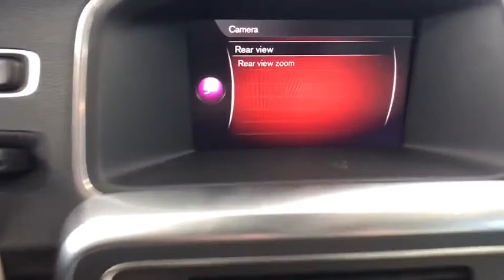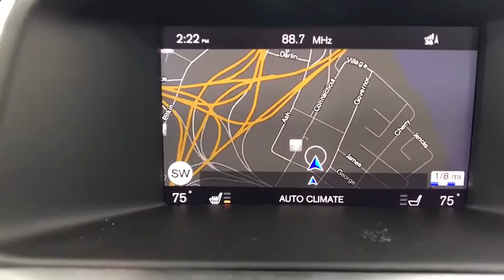2017 Volvo S60 Hartford Glastonbury Longmeadow Farmington Simsbury CT C150516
CRYSTAL WHITE Used 2017 Volvo S60 available in Hartford, Connecticut at Gengras Volvo East Hartford. Servicing the Glastonbury, Longmeadow, Farmington, Simsbury, CT area.
2017 Volvo S60 Inscription Platinum - Stock#: C150516 - VIN#: LYV402TM1HB150516

Recent Arrival! Sunroof Moonroof, Backup Camera, Blind Spot Information System (BLIS) Package, BLIS Blind Spot Information System, Climate Package, Front & Rear Park Assist, Heated Front Seats, Heated Rear Seats, Heated Steering Wheel, Heated Windshield Washer Nozzles, Navigation System. CARFAX One-Owner. Clean CARFAX. Crystal White 2017 Volvo S60 Inscription T5 Platinum AWD Automatic with Geartronic Drive-E 2.0L I4 16V TurbochargedOdometer is 9294 miles below market average! 23/31 City/Highway MPGVolvo Certified Comprehensive Inspection- 130 more reasons to feel confident. and here are 2 more reasons: 5-Year/Unlimited Mileage warranty, and friendly service at Gengras Volvo.Reviews:* Pleasing balance between a comfortable ride quality and sporty handling; excellent safety scores and available advanced safety features. Source: Edmunds